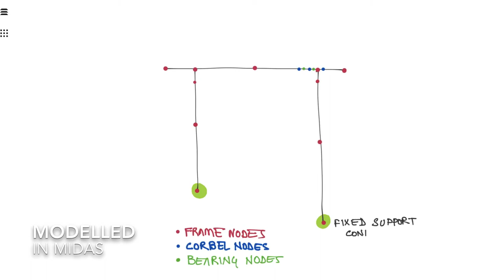Concrete Portal Pier-Part 1 || Node placement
Portal piers
Line model of a portal pier for analysis in Midas Civil, StaadPro, or any other relevant package.
The positioning of nodes is the most vital aspect of modelling and stress extraction.
An insight into the frame model that was designed for a metro viaduct is shared.

If you wish to get any of the sketches, 3D Model Snapshots, etc   that you see in my videos, kindly write to me on mail and I’d mail the sketch to you in PDF/ JPEG format gladly 

Just send me a pic or screenshot or share a copy for me to appreciate YOUR work.